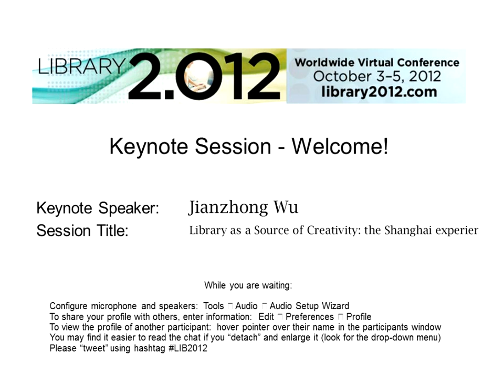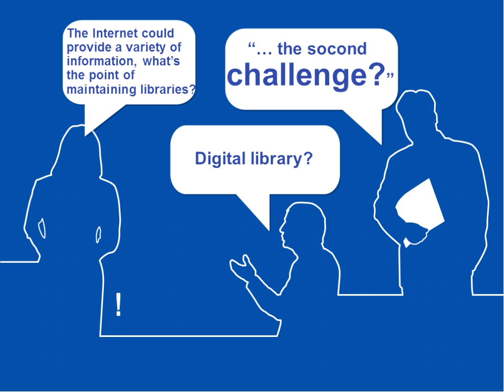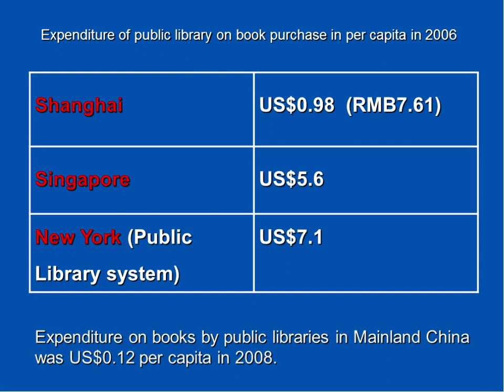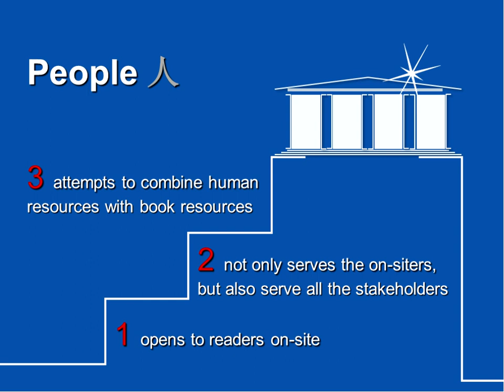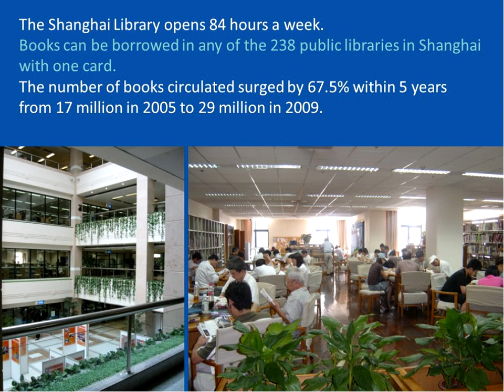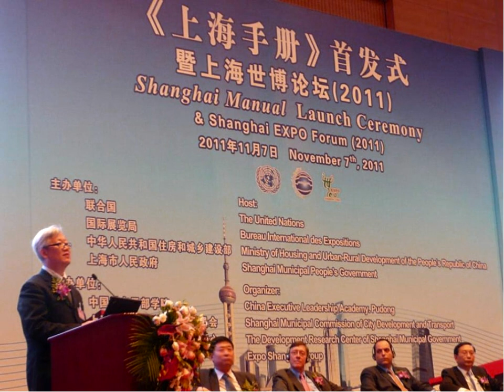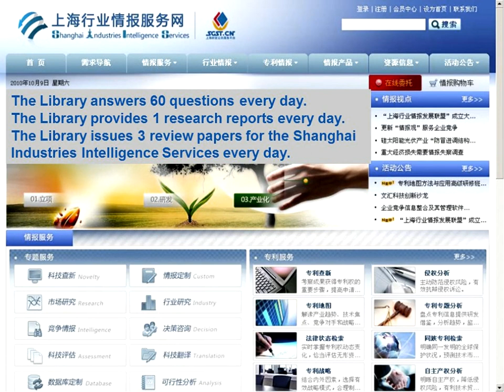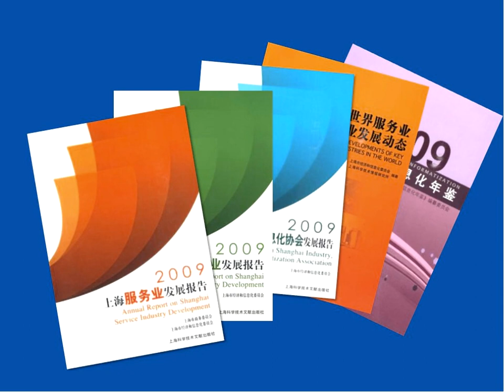Jianzhong Wu: Library as a Source of Creativity: the Shanghai Experience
Keynote Description: Today, the library is in the exploratory phase of transition from the old paradigm to a new one, but there is no mature model to follow. Dr. Wu Jianzhong attempts to find out the central issue in this changing environment and apply it to the whole process of library operation. In Dr. WU's opinion, this central issue is people-orientation. Only when a library is people-oriented and demand-driven, can it advances with the times and adapt to the changing environment. Starting from the three elements of people, resources and space, he will lay great stress on people in the whole library operation. He will take the Shanghai Library as an example to show how the library is surviving in this exploratory phase of transition.

Wu Jianzhong is Director of Shanghai Library, Shanghai, China. He received a BA in Japanese Studies and MA in Library Science from East China Normal University in 1978 and 1982 respectively, and received a PhD in Library Science from University of Wales in 1992. Since 2002, he has been Director of Shanghai Library and Institute of Scientific and Technical Information of Shanghai. He served as Advisor on the Theme Development for the World Expo 2010 in Shanghai, Vice Chairman of Library Society of China, President of Shanghai Society of Library Science, and a member of the Governing Board of IFLA. He has authored and co-authored over 20 books including New Perspectives on the Library of the 21st Century, Reflections on World Expo, and New Library Buildings of the World.